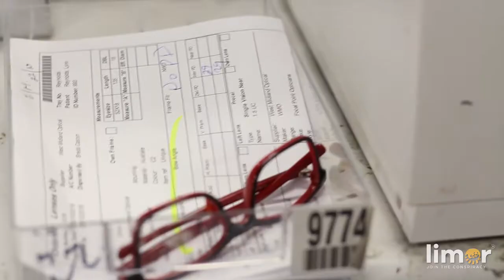Limor Vlog Episode 1 - Alan O Shea UFC229 competition winner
The first limor Vlog which helps to document and share the journey of Shane Monahan and the limor team as they introduce Limor to the world.

Limor is the next evolution of social media into voice, social audio. It is also the next evolution of podcasting. With Limor you can record, edit, share, listen and reply via voice comments straight from your phone anywhere anytime.